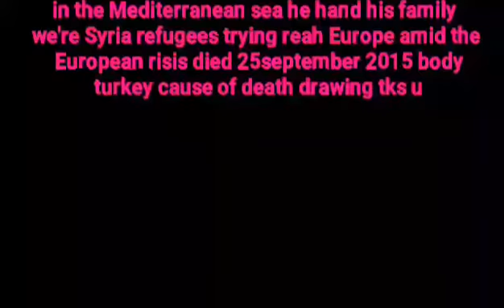Syria sig Language